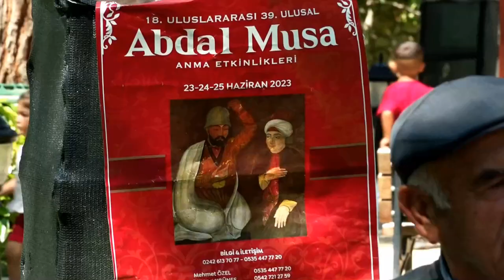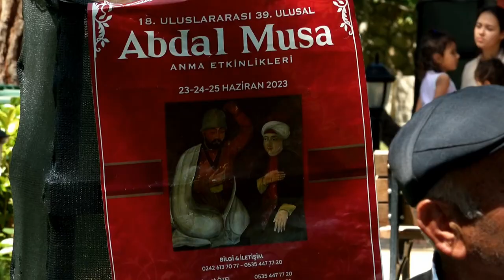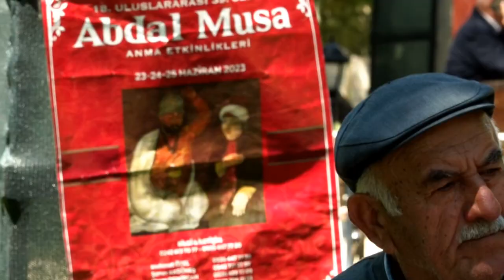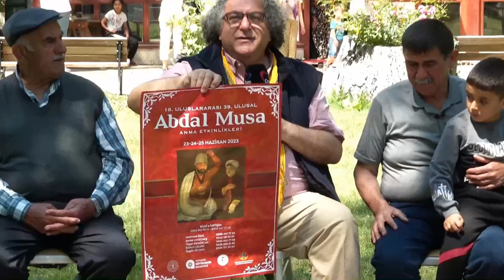Abdal Musa Anma Etkinlikleri Söyleşi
18. Uluslararası 39. Ulusal Abdal Musa Anma Etkinlikleri
Ayhan AYDIN ile;
Mehmet ÖZEL (Başkan)
Hüseyin ERİŞ (Dede)
Nazmi AKGÜN (Baba)
inanç önderleri söyleşileri